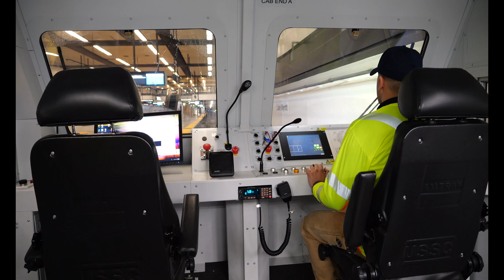Rail Inspection Vehicle Imaging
BART unveils its newly acquired Rail Inspection Vehicle (RIV), an automated track inspection tool that will transform rail operations and maintenance and further improve the rider experience. The diagnostic vehicle, which was created for BART by MERMEC after five years of planning and design, tests multiple geometry parameters without obstructing regular railroad operations. The RIV proactively identifies potential problems along the track with very high accuracy, helping to reduce accidents, cut costs, and improve service.